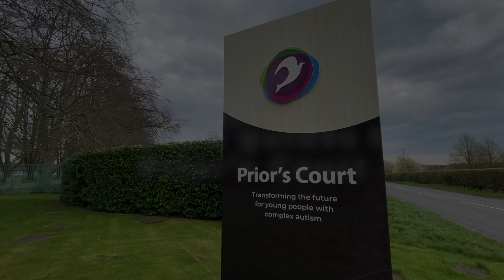Jamie's guides to Prior's Court - Episode 6 - the Woods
Prior's Court young person Jamie has been working with the Marketing team to make his own video guides to the range of facilities at Prior's Court for young people with complex autism.
The weekly work experience with the Marketing team is used to support Jamie to learn a script and present to camera. Jamie has a passion for the performing arts and being on camera being part of films was an ideal platform for him to be able to develop his literacy skills.
Jamie is also being supported to upload these videos to YouTube.
This episode looks at the Woods.